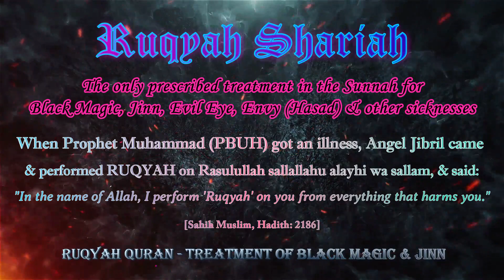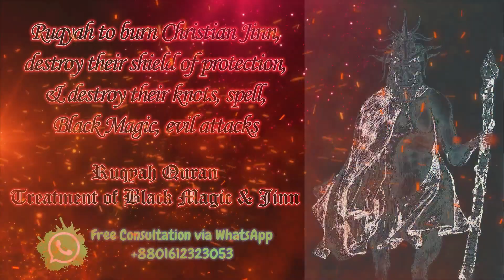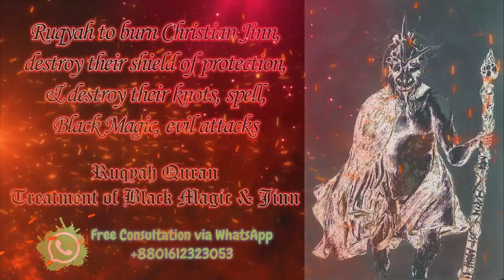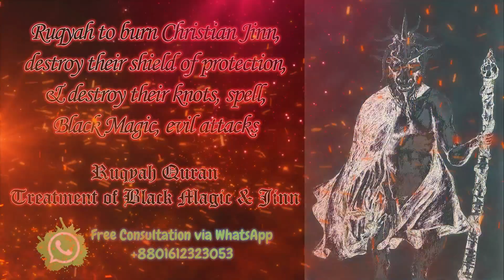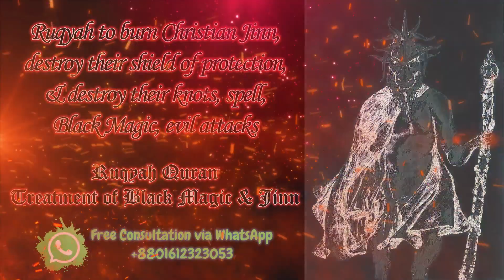Powerful Ruqyah for Christian Jinn | Powerful Ruqyah to destroy Black Magic of Christian Magician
Powerful Ruqyah for Christian Jinn,
Powerful Ruqyah for Jinn,
Powerful Ruqyah to destroy Black Magic,
Powerful Ruqyah to destroy Black Magic of Christian Magician,
Powerful Ruqyah for Magician Christian Jinn,
Ruqyah to burn Christian Jinn,
Ruqyah to burn Christian Magician Jinn,
Strong Ruqyah for Black Magic,
Ruqyah to burn Magician Christian Jinn.
[May the peace and mercy of Allah be with you]

*** [There are no fees at all. All are free for everyone. Alhamdulillah] ***

2.  Please keep your eyes closed and pay attention to the Ruqyah.  Don't sleep, because if you sleep during listening to Ruqyah, it will not fully benefit you.
3. DO NOT DO ANY OTHER THING WHILE LISTENING TO ANY RUQYAH - because if you do so, you'll not be able to benefit from any RUQYAH.
4. Listen to those Ruqyah on an external speaker with a loud sound or in headphones with high volume.

Welcome to our "Non-Profitable" (Non-Monetized) YouTube Channel of RUQYAH Shariah / Ruqyah by Quran & Dua.